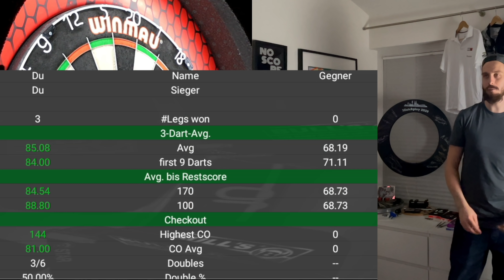Gerwyn Price | Blue Ice | Steeldart im Gameplay & Testbericht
Hier gehts zu den Darts

Vor einer Woche habe ich euch den neuen Blue Ice Steeldart von Gerwyn Price vorgestellt und nun folgt wie versprochen der Testbericht und das Gameplay.

Florian und ich tauschen uns über Price und seinen neuen Dart aus.

Im Gameplay zeigt uns Florian Hempel mit ein paar Kommentaren wie sich die Darts spielen lassen und was für Besonderheiten Ihm dabei auffallen.

Im Gameplay wurde folgendes Setup verwendet:

Shafts: L-Style - Carbon L-Shaft Lock Straight
Flights: L-Style - Champagne Flight Pro - Standard 330
Rings: L-Style - Champagne Rings Kunststoff Schwarz Klar

An der Stelle auch einen Riesen Großes Dankeschön an My Dart Training, Herren App wir für unsere Videos benutzen dürfen und die ihr euch mal genauer anschauen solltet.
Nicht nur die klare Struktur sondern auch die umfangreichen Statistiken und die realistischen CPU Gegner haben mich nun von meiner bisherigen Scoring APP wechseln lassen.

Bei allen präsentierten Produkten handelt es sich um einen Eigenkauf um die eigene und freie Meinungsäußerung wieder zu spiegeln.
In der Präsentation gibt es keine Vorgaben der Hersteller oder meines Sponsors über die positiv oder negativ ausgelegten Eindrücke und sind somit nicht kennzeichnungspflichtig.
Des weiteres findet kein Product-Placement statt.